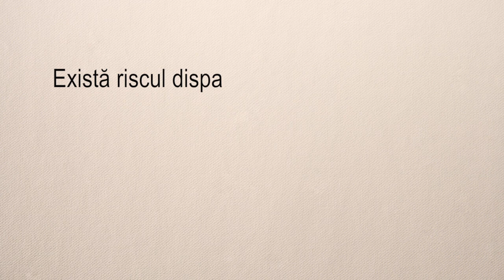Cocoșul de León - interviu cu dl. Tomás Gil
Despre cocoșul de León, interviu acordat de dl. Tomás Gil, crescător și pescar din La Cándana de Curueṅo, site-ului pescuitlamusca.ro

Music: Maximiliano Arce Simón, Toques de Flauta y Tamboril - Corro